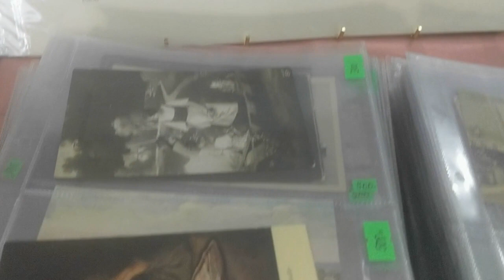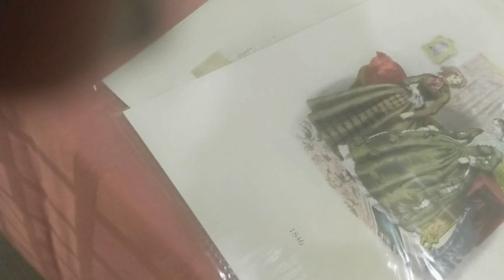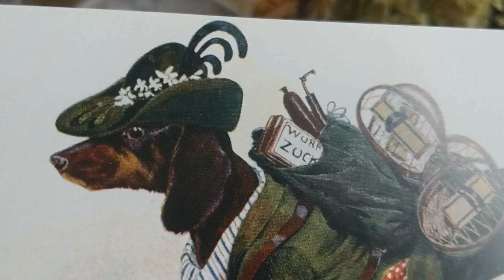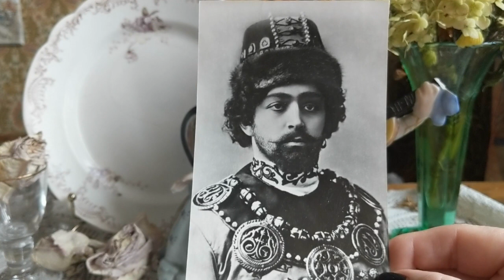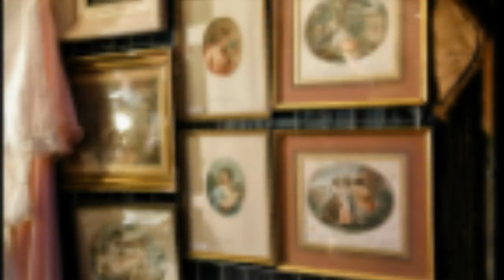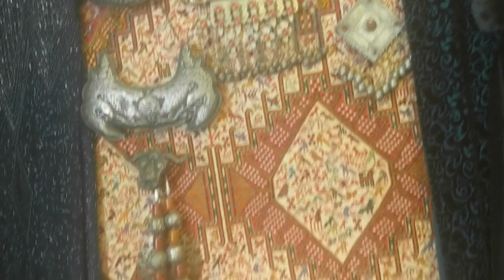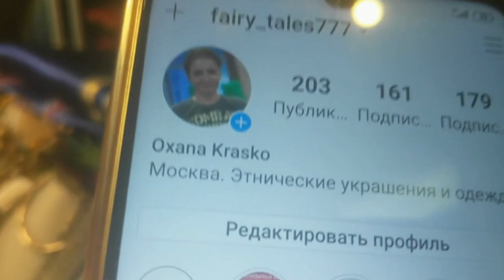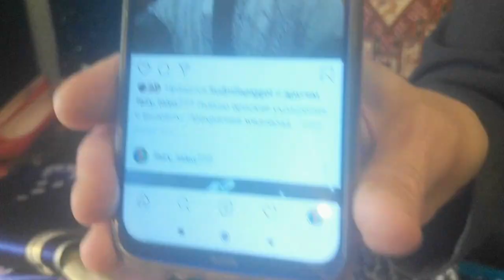Срочно! Блошиные рынки в Москве закрыты! Антиквариат предлагаю посмотреть на октябрьской Блошинке.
Блошиный рынок. Антиквариат. Фарфор. Украшения Марокко. Дорогие мои! Пока закрыты только блошиные рынки в помещениях. На открытом воздухе продолжают работать. Предлагаю посмотреть последнюю часть последнего в этом году блошиного рынка на Новокузнецкой. Вас ждут приключения в мир прекрасного. Если хотите, то узнать о блошиных рынках можно о Тишинке на Новокузнецкой